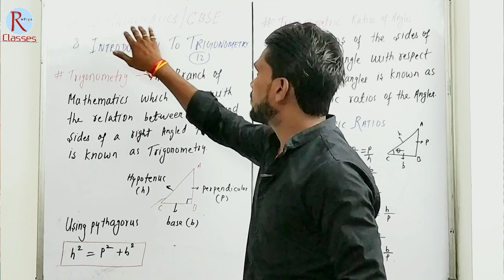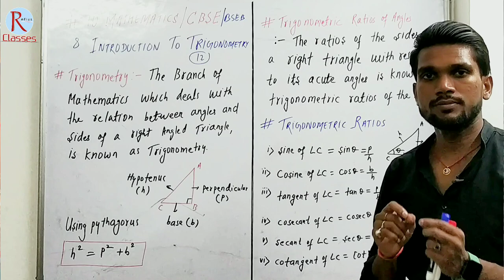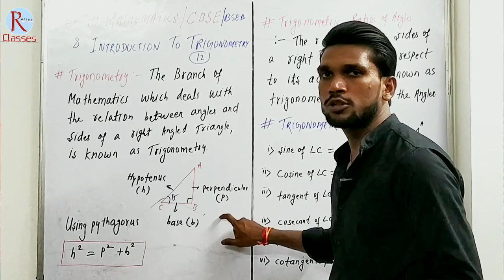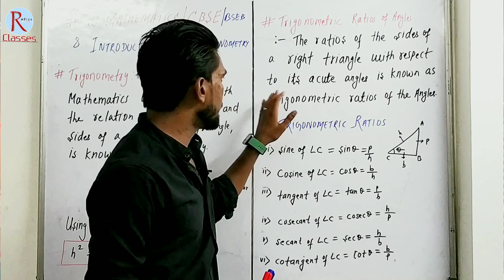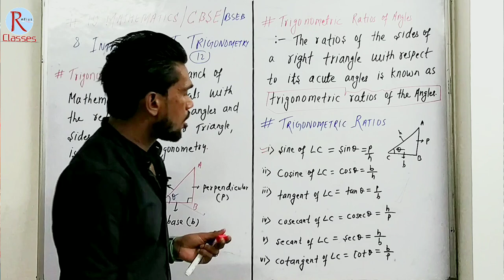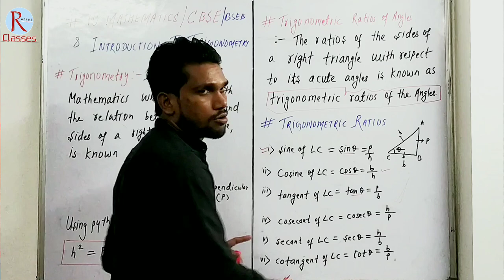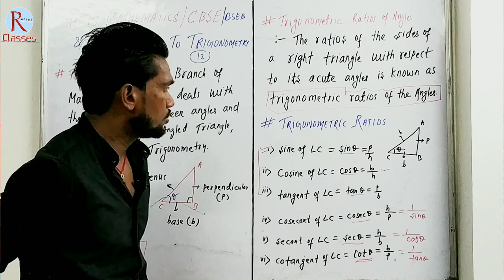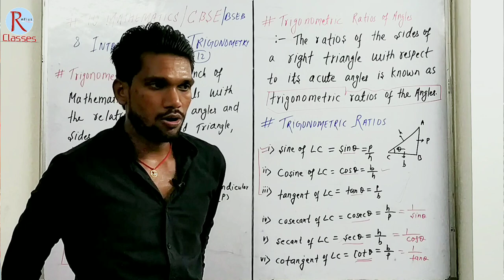Introduction to Trigonometry | CBSE 10th Board Exam | Part 1 | NCERT MathsPedia byJeetSir 🔥🔥🔥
Introduction to Trigonometry | CBSE Class 10 Board Exam 2023-24 | Part 1 | NCERT MathsPedia byJeetSir 🔥🔥🔥
👨‍🏫 ABOUT THIS VIDEO 👩‍🏫
आज के इस वीडियो में हमने Introduction to Trigonometry | CBSE Class 10 Board Exam 2023-24 | Part 1 | NCERT Ko बहुत ही आसान तरीके से समझाने की कोशिश की है ! If it is important for you then please

📩Pdf link 🔗 -

👨‍🏫 ABOUT THIS CHANNEL 👩‍🏫
💯 IMPORTANT LINKS 🔗